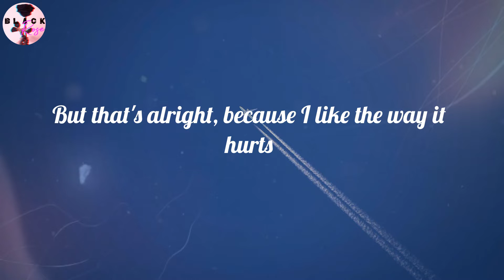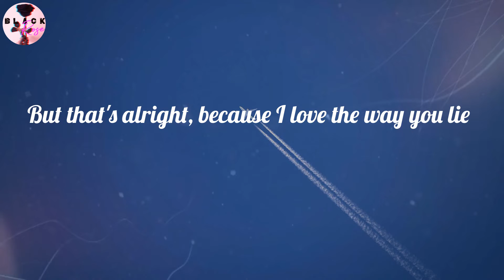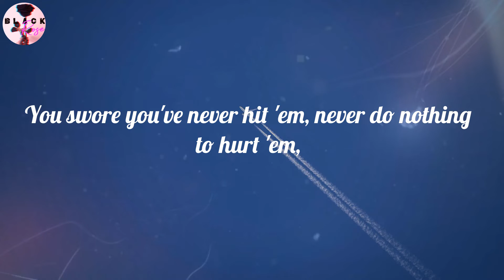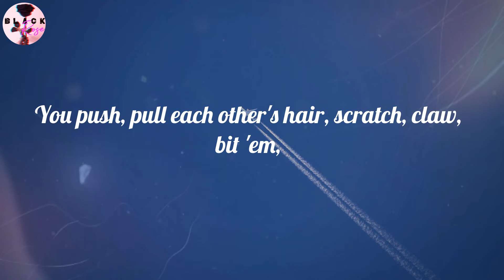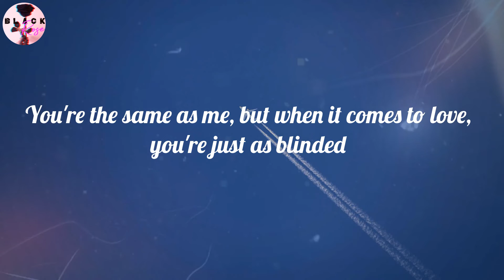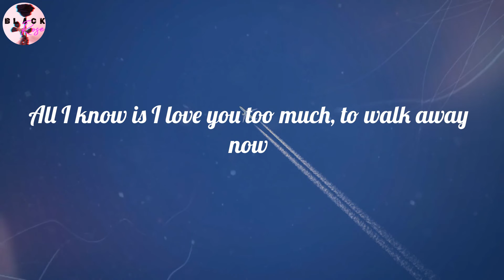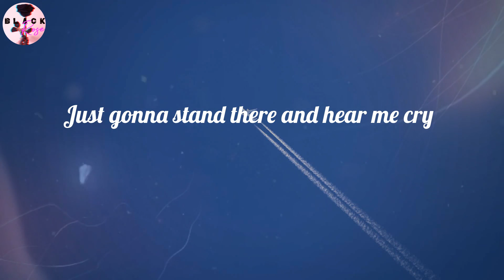Eminem - Love The Way You Lie (Lyrics)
Love The Way You Lie (Lyrics) - Eminem